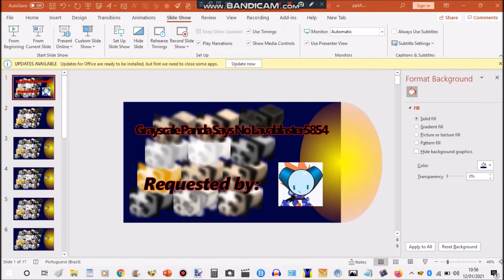Grayscale Panda Says No Lavablaster5854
Credit to Lavablaster4585